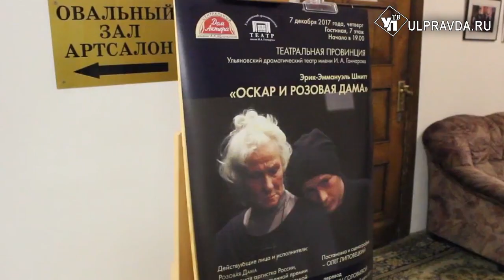В ульяновской драме готовят премьеру неглупой комедии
Октябрь для труппы ульяновского драматического театра выдался разъездным. О своих впечатлениях и результатах поездок актёры рассказали во время встречи с журналистами.